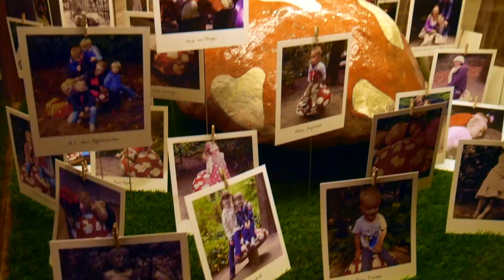De Efteling is... - Ontdek de magie van de Efteling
Zin in een onvergetelijk familieweekend? Na een bezoek aan de Efteling kom je met mooie verhalen thuis. De Efteling is leuk voor jong en oud! Ken jij het nieuwe vakantiepark Efteling Loonsche Land al?